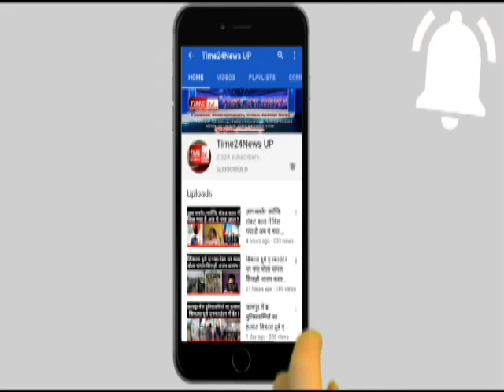चुनाव से पहले बुलंदशहर पुलिस ने पकड़ा हथियारों का जखीरा !